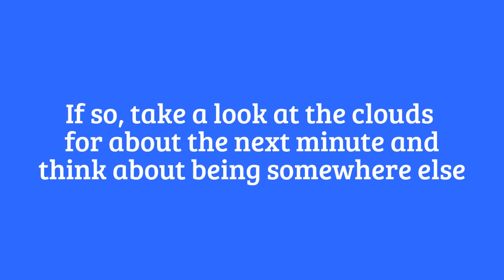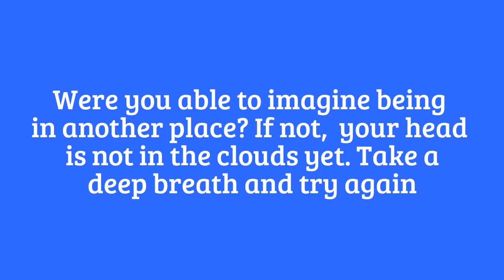Do you have your head in the clouds? Take 1 minute to find out - relaxation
Do you have your head in the clouds? Do you often dream about being somewhere calming and relaxing? Take one minute and find out.